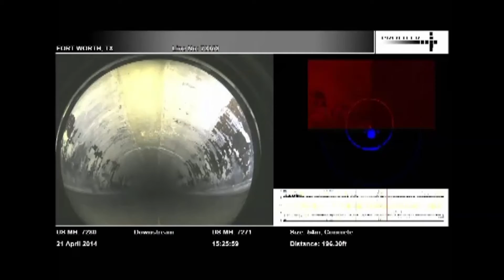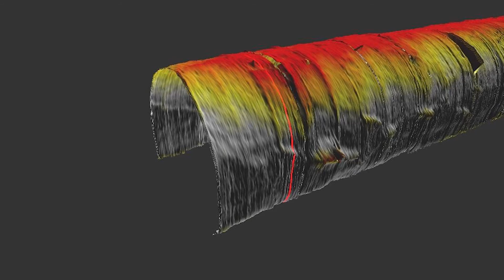2016 TEEA Winner Innovative Operations: City of Fort Worth Water Department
Beneath the streets and along the Trinity River that weaves through Fort Worth lies a 262-mile matrix of large-diameter sanitary-sewer pipes—“interceptors”—feeding into a single wastewater treatment plant that serves the growing metropolis. The monitoring and maintenance of this critical infrastructure falls under the responsibility of the Fort Worth Water Department and the contractors it relies on to inspect, maintain, repair, and plan for replacement, to keep water flowing across the city.